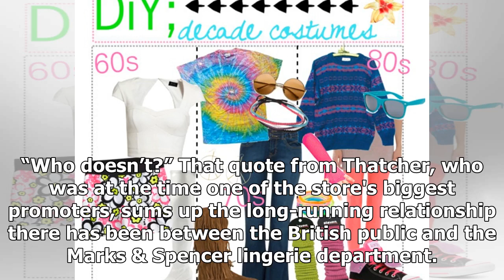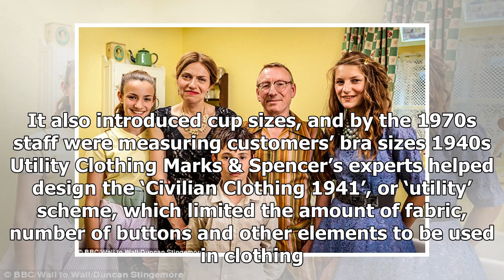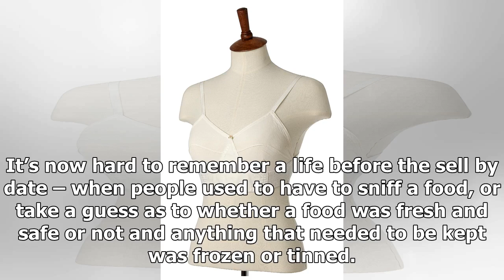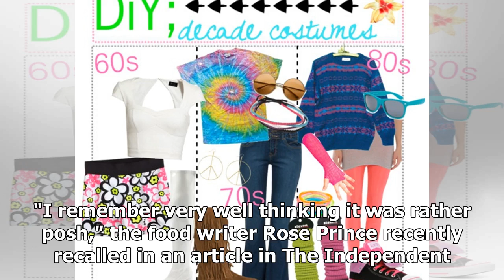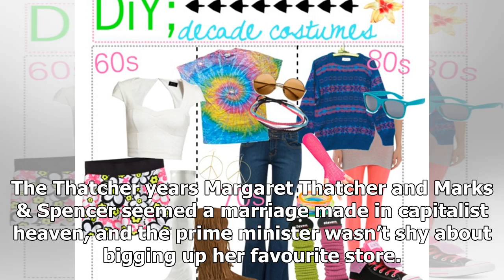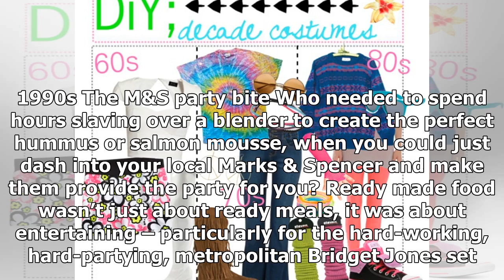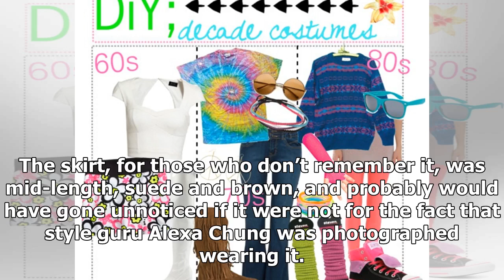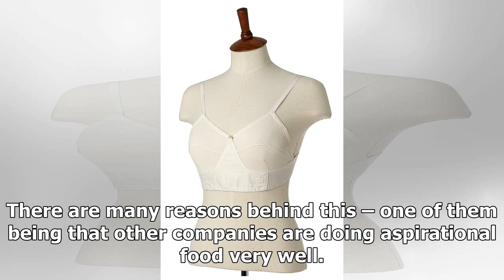Breaking News | Posh and easy through the decades: A history of how M&S wooed us all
LAST week, Marks & Spencer announced that it is to close 100 stores by 2022. In a world of fast fashion and sophisticated budget supermarkets, the one-time favourite of the British middle classes is on the slide. But really what is remarkable about Marks & Spencer is that it has been so successful for so long, and said so much about who we are as a nation. One of its biggest-sellers, the prawn sandwich, tells us everything about what it has represented, and drawn us in with for so many decades. ...